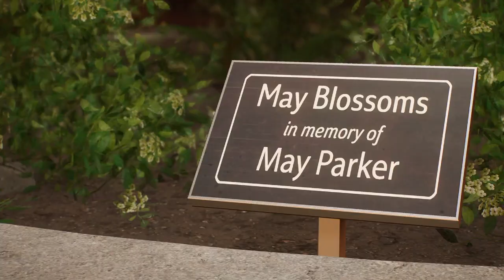Emily May Foundation - Marvel's Spider Man 2: Gameplay Walkthrough - Part 4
As Miles wraps up some work at Brooklyn Visions, Peter swings on over to meet Harry at the Emily-May Foundation.

On the way to this exciting new opportunity, Spidey receives a call from Chief Clark from the fire department. And what starts as a routine fire evacuation gets far bigger when a cult called The Flame gets mixed up with new brutal vigilante, Wraith.

Having wrapped with this new development, Peter makes for the Emily-May Foundation, where he reunites with Norman Osborn and gets a tour of the place. Now all he has to do is take the job!